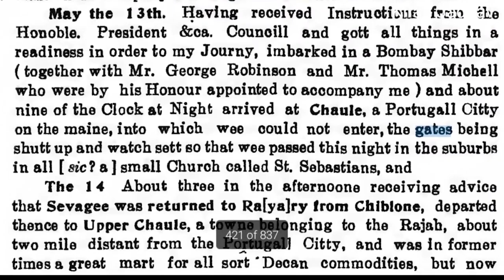शिवराज्याभिषेक सोहळा पाहून 'हा' इंग्रजही थबकला होता....!